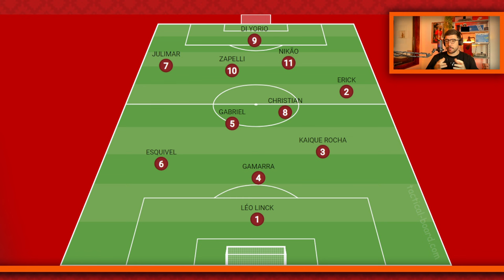NIKÃO PODE AJUDAR MUITO E NÃO PODE SER CARTA FORA DO BARALHO NO ATHLETICO!